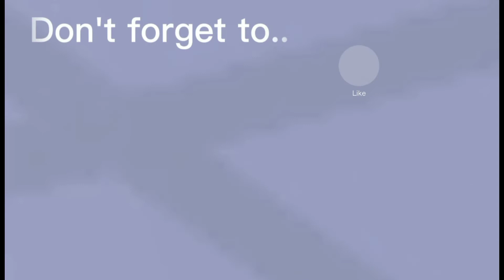Please help me!! Comment down ☀️ or 🌝 to vote.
I just need help choosing which element for my main girl  character for my 4th gacha club series Celebrities' secrets.